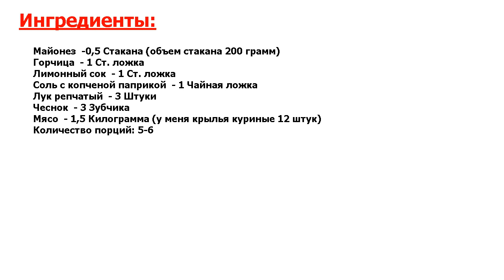Горчичный маринад для шашлыка Рецепт, пошаговый, как приготовить, видеореце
Блюдо - не оторваться! Хочу поделиться с вами еще одним рецептом горчичного маринада. Я не люблю острое, поэтому использую горчицу в зернах, она сладко-пряная, всегда добавляю ее в салаты и маринады.